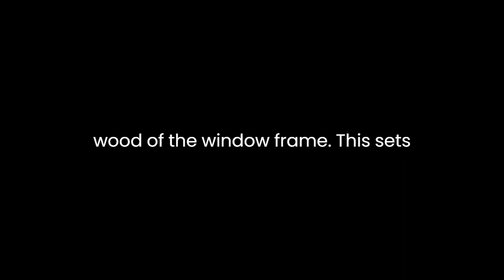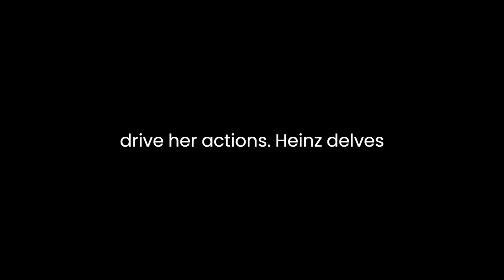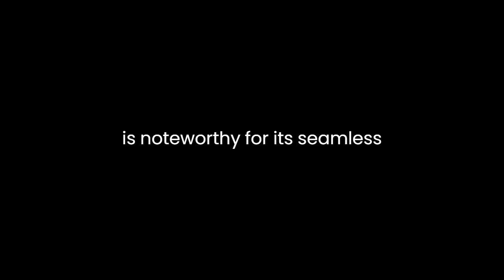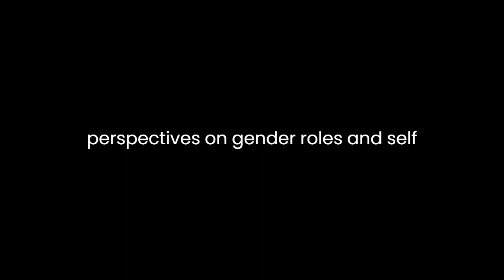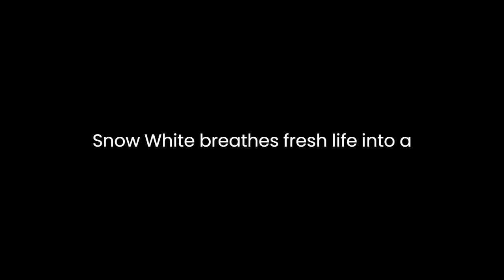"Snow White" By Paul Heins (Adapter, Translator)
"Snow White" is a timeless fairy tale that has captivated readers for centuries. Although there have been numerous adaptations and retellings, Paul Heins' version stands out for its poetic and evocative language, as well as its unique interpretation of the classic narrative. This literary analysis will delve into the thematic elements, characterizations, and narrative techniques employed by Heins to breathe new life into this age-old tale.Heins' adaptation begins with a sense of foreboding, using vivid imagery to describe the queen's desire for a child "as red as blood, as white as snow, and as black as the wood of the window frame." This sets the tone for the entire narrative, foreshadowing the contrasting elements that will play a crucial role in the story. The language itself becomes a powerful tool, enhancing the atmospheric tension and drawing readers into the magical world Heins has crafted.One striking aspect of Heins' adaptation is the depth of characterization given to Snow White. Unlike the passive, one-dimensional figure often found in traditional versions, Heins' Snow White is portrayed as a resilient and courageous young woman. Her internal struggles, as well as her external conflicts with the wicked queen, contribute to a more dynamic and engaging character. Heins introduces a sense of agency in Snow White, allowing her to navigate the challenges of her world actively.The wicked queen, too, receives nuanced treatment in Heins' adaptation. Her motivations are explored in greater detail, providing readers with insight into the psychological complexities that drive her actions. Heins delves into the queen's insecurity and obsession with beauty, transforming her into a more empathetic, albeit still malevolent, character. This added layer of depth to both protagonist and antagonist elevates the narrative beyond a simple tale of good versus evil.Heins also introduces symbolic elements that enrich the thematic tapestry of "Snow White." The poisoned apple, a central motif in the story, becomes a potent symbol of temptation and the consequences of vanity. Heins infuses the apple with layers of meaning, making it a metaphor for the allure of external beauty and the dangers of succumbing to societal expectations. This symbolism adds a thought-provoking dimension to the narrative, inviting readers to reflect on broader themes beyond the immediate plot.The narrative structure of Heins' adaptation is noteworthy for its seamless integration of traditional fairy tale elements with modern sensibilities. While maintaining the essential framework of the original story, Heins introduces subtle changes that align the narrative more closely with contemporary perspectives on gender roles and self-empowerment. This fusion of the classic and the contemporary allows "Snow White" to resonate with a diverse audience, bridging the gap between the timeless charm of fairy tales and the evolving values of society.Heins' prose is characterized by its lyrical quality, enhancing the enchanting atmosphere of the fairy tale. The language used is rich in imagery, creating a vivid mental landscape for readers to traverse. Descriptions of the forest, the cottage, and the queen's chamber are imbued with a poetic elegance that heightens the immersive experience of the story. This linguistic craftsmanship contributes to the enduring appeal of "Snow White" as a literary work.In conclusion, Paul Heins' adaptation of "Snow White" breathes fresh life into a classic tale through evocative language, nuanced characterizations, and thoughtful thematic exploration. By infusing the narrative with symbolism and modern sensibilities, Heins crafts a timeless story that resonates with readers of all ages. This adaptation not only pays homage to the traditional fairy tale but also invites a deeper engagement with its themes, making it a compelling and enduring contribution to the rich tapestry of literary adaptations.